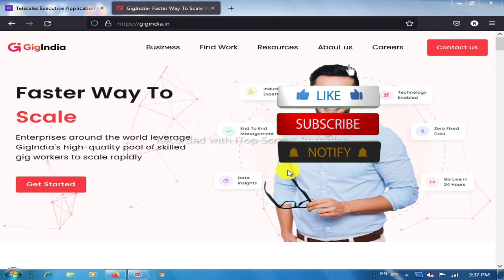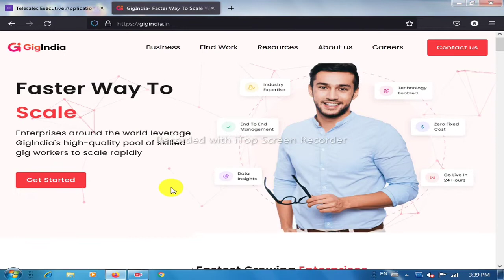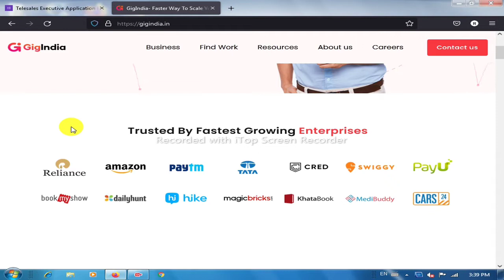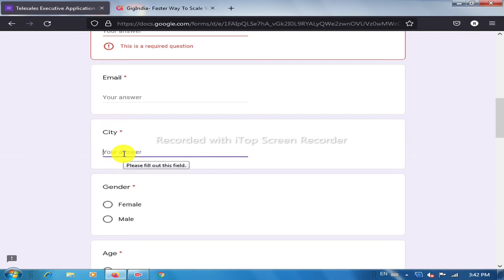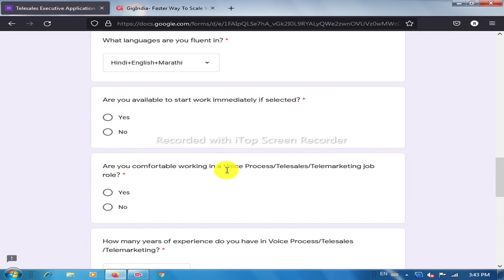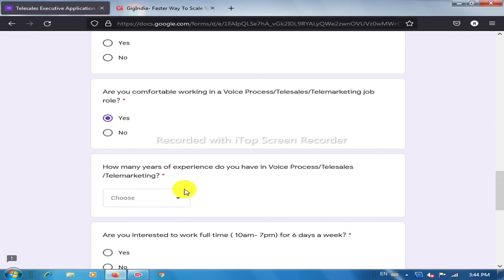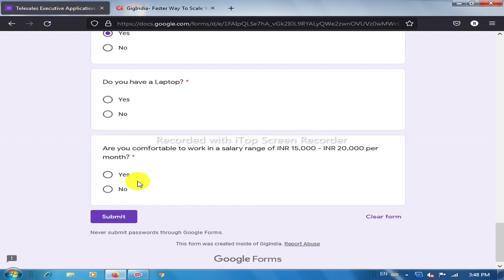मोबाईलवर वर्क फ्रॉम होम 🎯 पगार- १५ ते २० हजार | online work from home jobs in Marathi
🔴 नमस्कार मित्रानो, 🙏🙏

मोबाईलवर वर्क फ्रॉम होम 🎯 पगार- १५ ते २० हजार | online work from home jobs in Marathi | work home

Video Topics :-
00:01 - Intro
00:01 - All details about this job

🔴 तुमचा साठी अजून काही माहिती 👇👇👇👇

🔶 आयुष्मान कार्ड 5 लाख विमा नवीन लिस्ट आली पहा तुमचं नाव | Pradhan Mantri Ayushman Bharat Yojana List

🔶घरबसल्या डेटा एन्ट्री काम🎯सगळे करू शकता । work from home jobs video in Marathi | work from jobs 2022

🔶100% जॉब प्लेसमेंट, 2000+ जागा,15 दिवसात जॉब लगेच apply करा, फी नाही | relevel online apply process